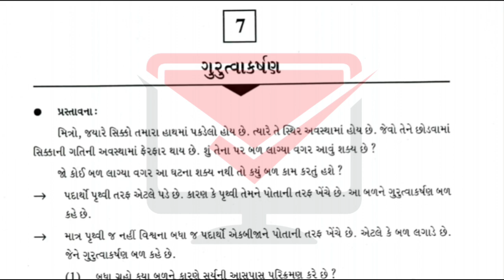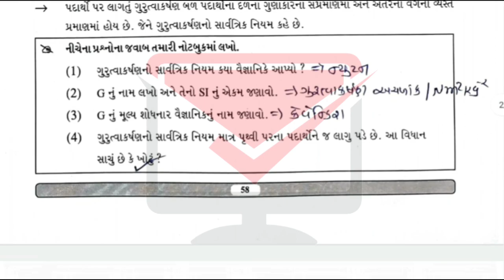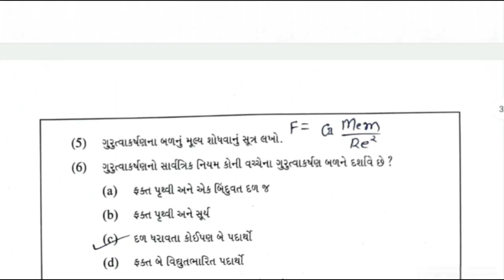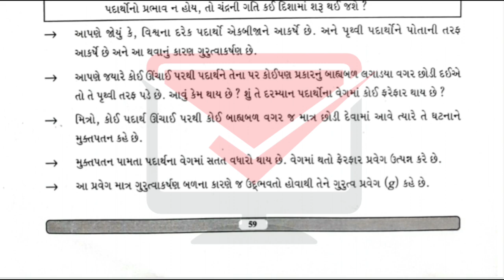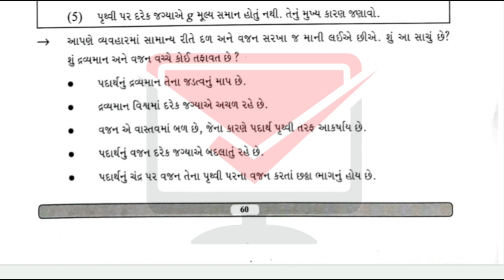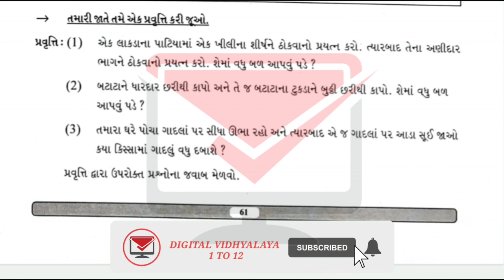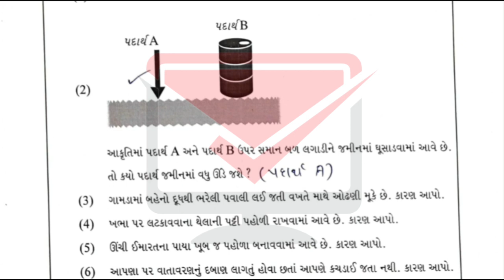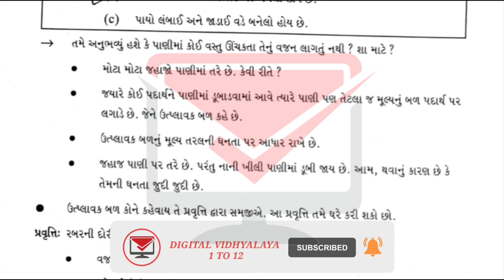gyansetu dhoran 10 vignan solution | gyansetu std 10 vignan chapter 7 solution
💥 EARLY EXCEL BATCH FOR DROPPERS 2.0